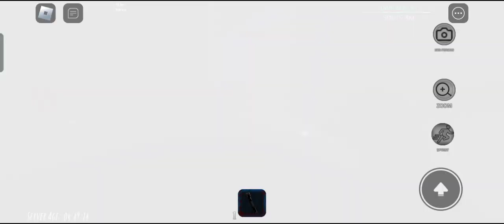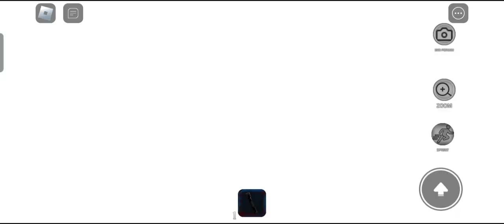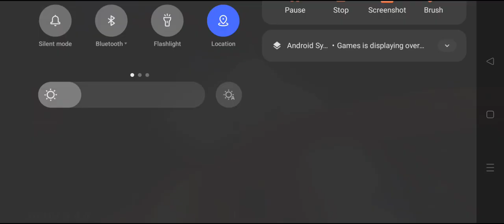sewahh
Sewahhhhh (stomps stomp)